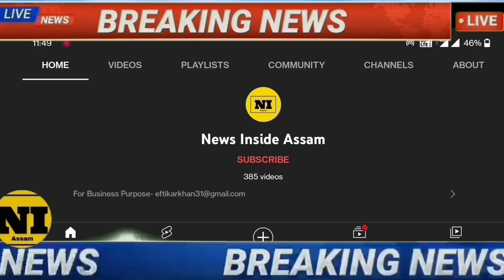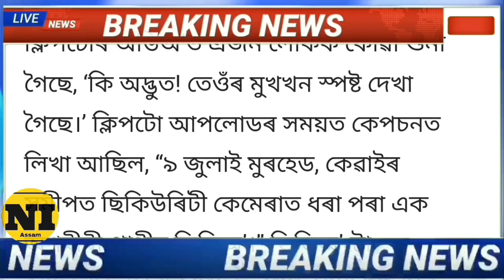News Live Assamese 22 July 2022|22July 2022 Assamese News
News Live Assamese 22 July 2022|Assamese News 22July|22July 2022 Assamese News|22July Assamese News

22 July Assamese News Live|Heavy Flood In Guwahati Today/Flood In Assam Nakhatra today 22 July 2022 Tranding LivelStudents important newslTop Assamese NewslArunodoi Asoni NewslArunodoi Asoni Big Update TodaylGuwahati heavy Flood today newsl12 people Dead In Hojai newslHojai heavy Flood News Todaylbig rain Assam today/Nalbari Heavy Flood News Today! Meghalaya Flood News/Guwahati Super sakar NewsINHPC water gate open Flood/Narendra Modi mother birth day yoday Big And Danger Flood In Assam Today|Assam Guwahati Flood News TodaylAssamese Big Breaking News/News/News Assamese online Help News Latest Assamese News Today 22 July 2021 HSLC Result 2022 todayl22July Assamese evening Important newslAssamese big breking news today  Today Assamese News episode Today Assamese News Today assamese Latest important news|News Today Assamese

Cover Topics:

1.Assamese news Today 22 July 2022 Today live

2. 22 July Assamese Today Evening news

3. 22 July assamese Evening News Today 4.Arunodoi

Asoni Big Update Today

5.Himanta biswa sarma News Live Today

6.Assamese Evening News Today 22 July

7.Assamese News channel Live News

8.Assamese News Today Pratidin time Live 16.Narendra Modi Mother's Birthday today

9.Assamese News Live Today Live Assam

10.Assamese news today Time8 news live

11.Assamese news Today Top News

12.Assamese news today Dy365

13.Assamese news today Prag news

14.Assamese news today News18

15.Assamese news today Live News

16.Narendra Modi Mother's Birthday today

17.Assamese News Assam Hojai train lane destroy

18. Agnipath protest Today news India

19.NHPC water gate open Flood assam

20.Assam Tranding News 22 July flood Live

21.Assamese Big Breaking news today 22. Daily assamese breaking news live

23. Assam HS Result News Today

24. Assamese News Live 22 July 2022 news

25. Assamese News Today 22 July